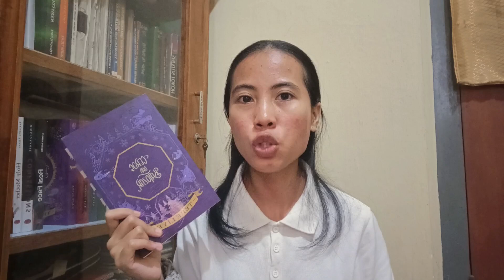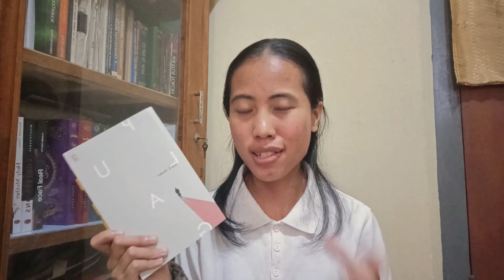book recommendation for Valentine's Day💕🌸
🌸 hi I'm Tawang, an aries girl who loves reading and talk about books (sometimes I just randomly discuss everything🙉). Welcome to my space, hope you guys enjoy it💕